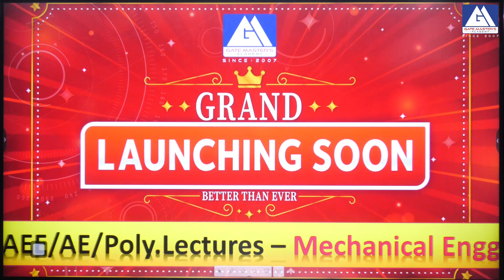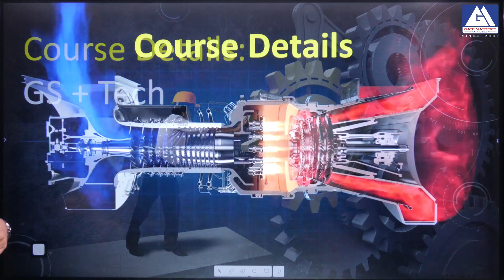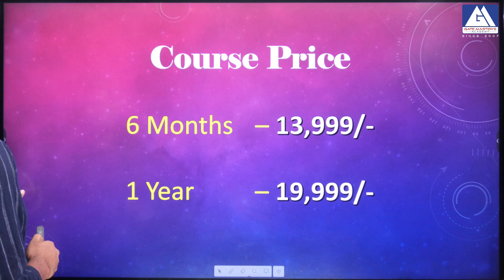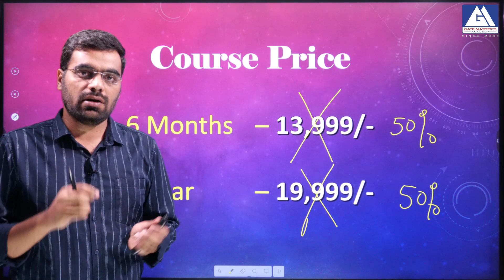FREE AEE/AE COACHING FOR MECHANICAL I GATE MASTERS ACADEMY | ONLINE & OFFLINE